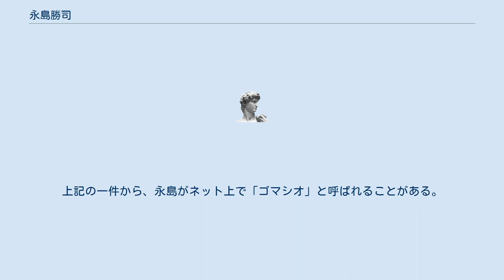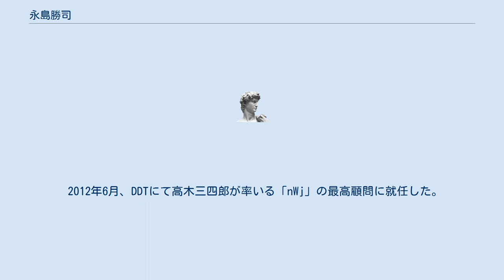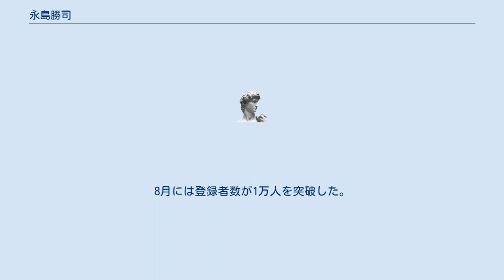永島勝司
永島 勝司（ながしま かつじ、1943年 - ）は、かつて複数のプロレス団体の運営に携わった人物である。
新日本プロレスでは取締役、WJプロレスでは専務取締役を務めた。
島根県出身。
 専修大学卒業後、毎夕新聞社を経て東京スポーツ新聞社に入社。
東スポ在籍時からガッツ石松対藤原敏男の実現に向けて暗躍するなど(石松の項参照)、後の｢仕掛け人｣としての片鱗を見せていた。
その傍ら、その後の盟友長州力と懇意になる。
 1988年、新日本プロレスに入社。
渉外担当・企画宣伝部長として、UWFインターナショナルとの対抗戦などヒット企画を生み、「平成のプロレス仕掛人」あるいは「背広レスラー」の異名を取るに至る。
 取締役時代には長州（当時の役職は現場監督）と共に新日本プロレスにおいて大きな発言力を誇った。
 しかし、新日本プロレス内での派閥抗争に破れ、2002年、新日本プロレスを退団した。
退団後、他団体のアングルを企画するなどの目的でナガシマ企画を設立した。
ナガシマ企画は、後に新日本プロレスを退団した長州が合流し、名称をリキ・ナガシマ企画と変更した。
永島は長州が合流したことにより、リキ・ナガシマ企画で長州力のプロデュースも行う予定でいた。
 その後、長州のタニマチであった北海道を中心に活動する企業家・福田政二の資金協力が得られることとなり、福田政二を社長としたWJプロレスを設立し、自らは専務取締役に就任した。
永島はリキ・ナガシマ企画をWJプロレスのアングルなどを企画する会社として活用する予定であったが、「WJプロレスに専念してほしい」という福田社長の意向により、リキ・ナガシマ企画は事実上の活動停止となった。
 WJプロレスの設立に伴い、大森隆男、佐々木健介らを次々と引き抜いた。
このとき健介の新日本退団に対して永田裕志から「裏で手を引いている奴がいる。背広着て、煙草吸って、頭からごま塩をかけたやつだ」と永島を非難するコメントが出された。
上記の一件から、永島がネット上で「ゴマシオ」と呼ばれることがある。
 2003年3月に旗揚げされたWJプロレスであったが、2004年7月、経営の悪化により活動休止。
永島は残存レスラーによって立ち上げられたリキプロには関与せず、長州と袂を分かち、WJの内情を綴った「地獄のアングル」を出版。
内外タイムスの格闘技記事の責任編集者としてマスコミ界に復帰したが、一身上の都合により2006年秋に退職。
総合格闘情報フリーマガジン「VIVA FIGHT（ビバファイト）」編集人としても活躍。
 2008年5月には、後楽園ホールで昭和の名レスラーを集めた「昭和プロレス」を主催した。
 2012年6月、DDTにて高木三四郎が率いる「nWj」の最高顧問に就任した。
 2016年1月、「バトル・ニュース」編集長就任。
 2020年4月1日、youtubeに「永島オヤジの格闘チャンネル」を開設し第一回の動画を公開した。
アシスタントに元週刊ゴングの編集長金沢克彦を起用。
8月には登録者数が1万人を突破した。